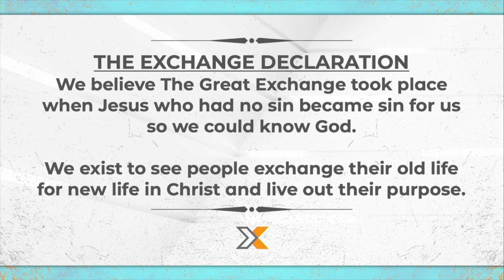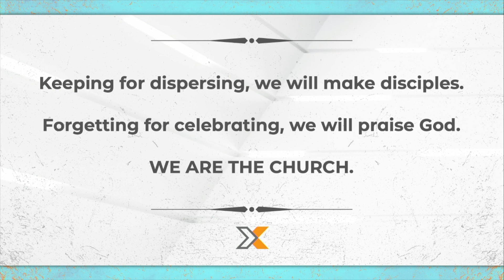Impossible Rescue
Sunday, January 30, 2022 - Impossible Rescue - Message by Bryant May, Lead Pastor